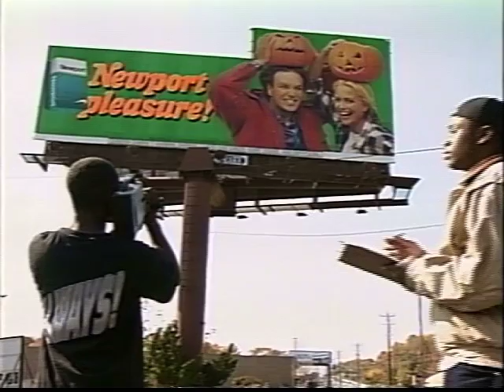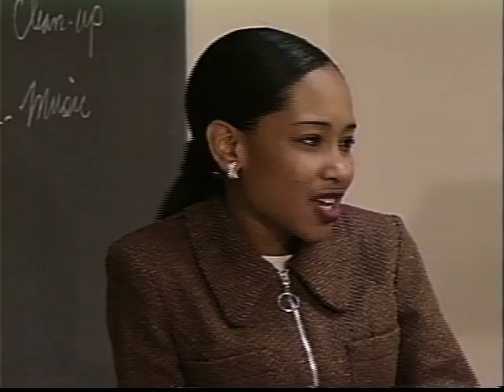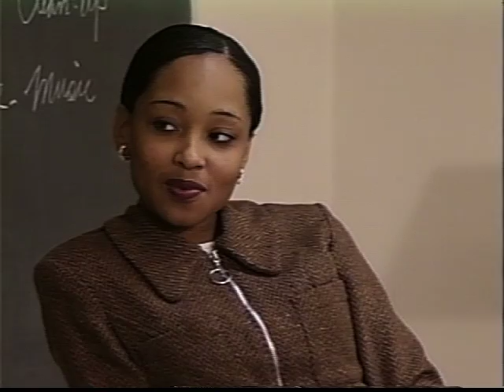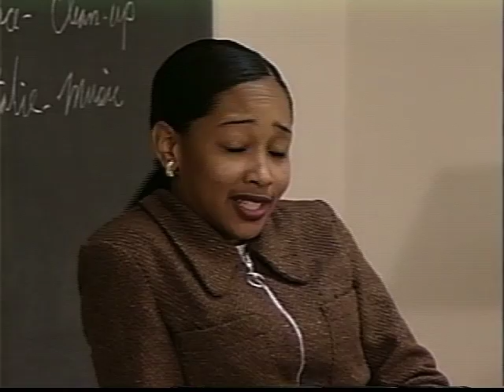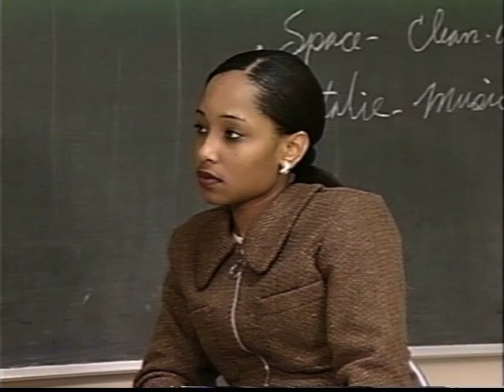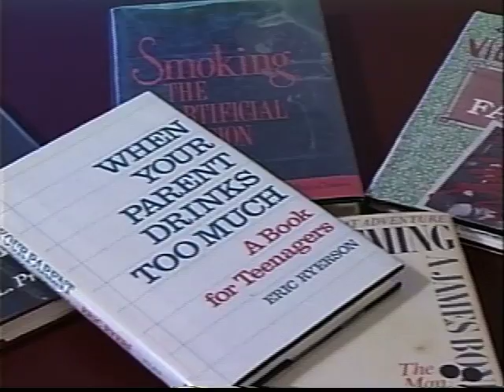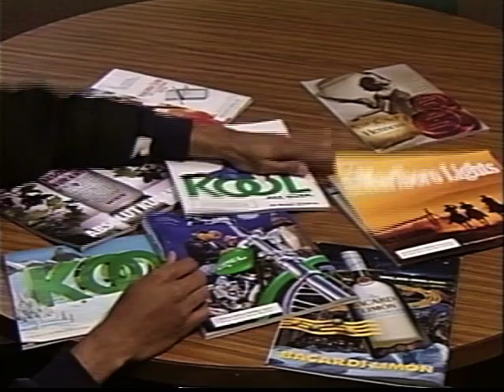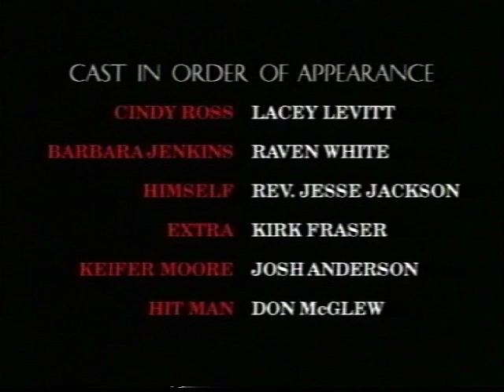Atif's Journey - "One For The Road" - (Episode 5 of 5)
Atif helps Arrington Miles blow the whistle on the tobacco industry.  Mr. Miller has an accident while driving drunk. Spaceman, Keisha and Nathalie learn how do deal with peer pressure.

Atif's Journey is an award winning five-part educational series for high school teenagers that discusses the dangers of tobacco and alcohol abuse.  Created by Jimi Lyons for Prince George's County Public Schools.  Created by Jimi Lyons. Co-Produced, Starring, Shot and Edited by Marshall Johnson.

Among the awards won was the Black Filmmaker's Hall of Fame Award and the CableAce Award for Best Educational Program Series.